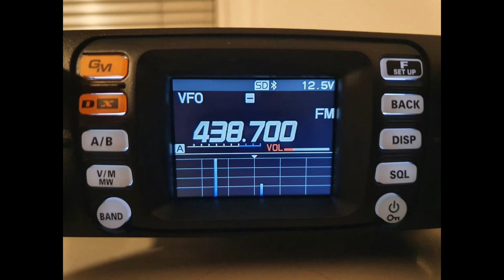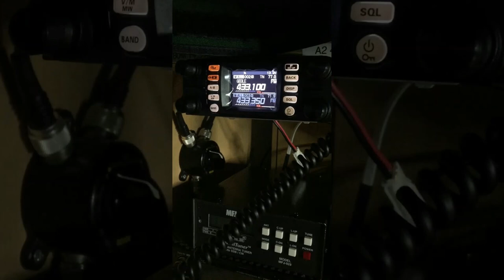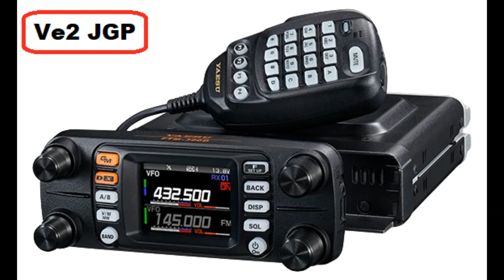Yaesu FTM 300D VHF UHF C4FM Photos Ve2 JGP